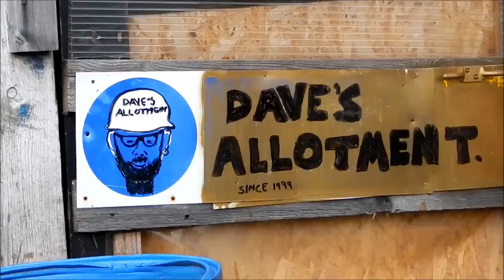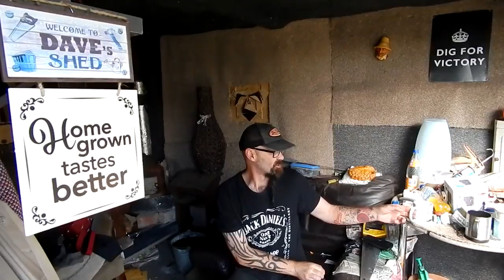Dave's Allotment. Potato Reveal, Tidy Up, Greenhouse & Harvests.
Alot has been growing since the last video, and things are ready to harvest.
 I dig out the last of my charlotte potatoes and have a bit of a tidy up to keep the council happy.
I also harvested one of my sweetcorn, with surprising results. A bit early yet, but I am well pleased.
Along with a tour of the plot and the greenhouse, I have a cucumber problem, and need some advice.
Summer is on it's way out, and autumn will soon be upon us, so I will be starting to prepare for next year in the next vid, along with some late sowings, which up here in the NE of England we can get away with as we have a later season. :)
Cheers, Dave